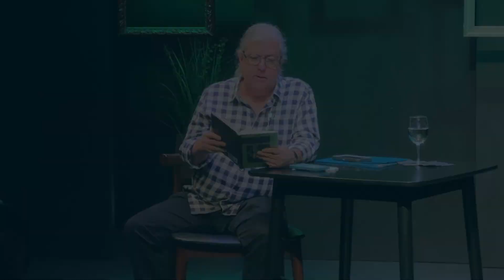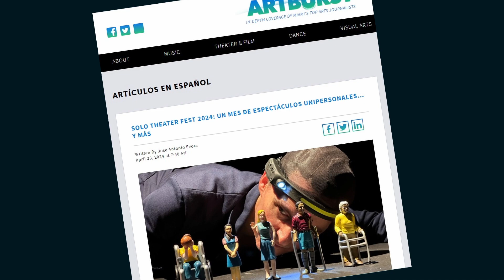Solo 2024 Spot